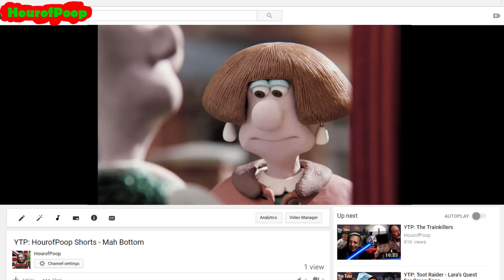YTP: Mah Bottom (Mini)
Wendolene wants more from Wallace than just clean windows.

Usually, we stray away from these naughty jokes like the plague. However, the idea for this video had us both in tears and we thought it was too good to waste.

This is the first instalment of "HourofPoop Shorts. Which is basically our answer to YTP mini's. Once we have a succession of shorts we will upload them as part of a series of volumes.